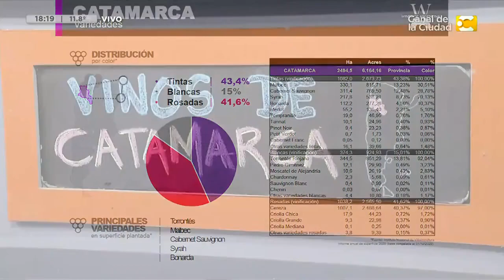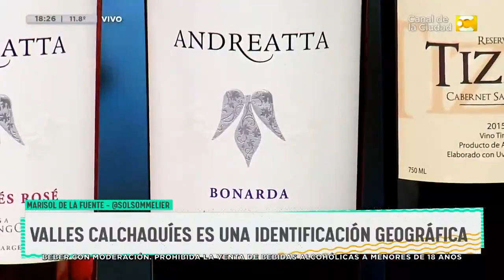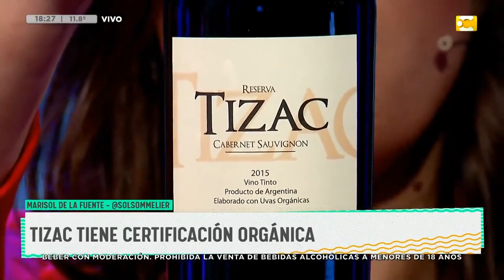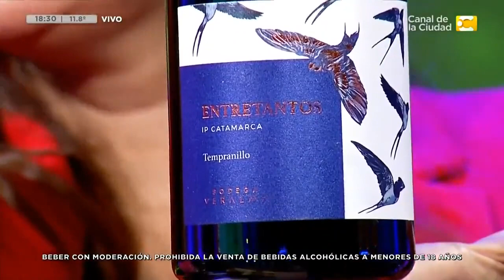3️⃣ Bodegas de Catamarca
Hoy en desperazate por @canaldelaciudad compartí vinos de 3 bodegas de la provincia de Catamarca junto a @mercordero que expresan sin dudas las características del lugar. Y de paso un dato de color, Catamarca signidica "Fortaleza en la ladera" en idioma Quechua, nada más cercado a la definición de sus vinos 😍

¿Qué probamos?

◾️ Bodega Cabernet de los Andesproduce hace 22 años en la zona de Fiambalá con viñedos a 1500 msnm.
🌻 Torrontés, bien intenso y perfumado
🍷 Cabernet Sauvignon con mucha personalidad.

◾️ Bodega Mi Chango nació con Augusto Andreatta en 1896. Sus descendientes construyeron la primera bodega en 1920 en el Valle de Pomán. Hoy Oscar Andreatta dirige este proyecto que hace vinos con vides de más de 80 años:
🌸 Torrontés Rosé. Mosto de blanco en maceración en frió con orujos de Malbec para darle color y aromas especiales. Se hacen 2000 botellas.
🍷 Bonarda de viñedos a 1000 msnm, jugosa y potente.

◾️ Bodega Veralma del Grupo Altos de Tinogasta. Ubicada al pie del Cerro Seismiles (con 6.000 msnsm de altura).  Una zona donde llueven menos de 150 mm al año y el agua es conseguida con pozos que llegan a 150 mts de profundidad.
🍷 Entretantos Tempranillo IP Catamarca q con su nombre hace referencia a que se destaca de otros vinos. Cosechadas el 15 de enero, estas uvas permiten crear un vino equilibrado y muy elegante. Su enólogo @santipalero

Si buscas Andreatta o Tizac escribile a Fernando de @buenosvinossocialclub y los de Bodega Veralma los conseguís en su ecommerce.

Y vos ¿Ya probaste vinos de esta provinicia? ¿Qué otros conocés? Leo por aquí tus comentarios y recomendación 🥰